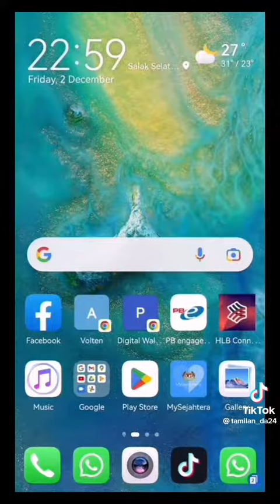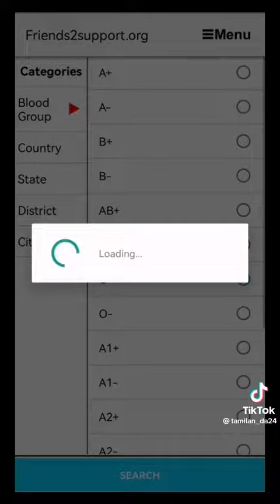March 27, 2023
Video from vijisaravanan87 sb